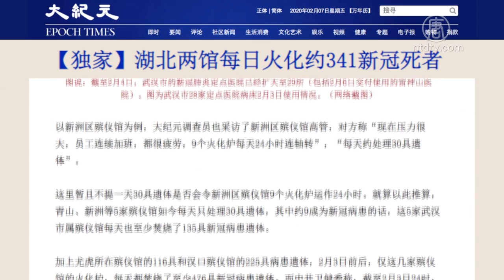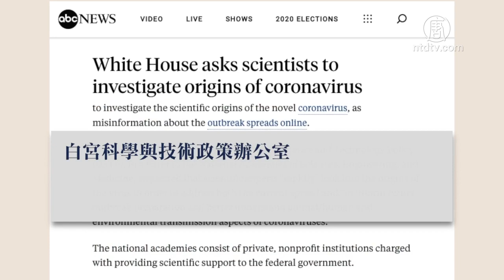湖北两殡仪馆日火化新冠死者341人 720P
文章标题：【禁闻】湖北两殡仪馆日火化新冠死者341人

【新唐人北京时间2020年02月08日讯】湖北两殡仪馆日火化新冠死者341人

2月7号，“大纪元新闻网”发表独家报导说，湖北两家殡仪馆每天大约火化341个新型冠状病毒肺炎死者。

报导说，大纪元记者通过暗访湖北省多家殡仪馆的高管获知，其中两家殡仪馆每天的实际火化量，是平时火化量的4-5倍。

化名尤虎的湖北殡仪馆工作人员透露说，2月3号一天，他总共接运遗体127个，当天烧掉了116个；其中死亡证明上确诊（新冠肺炎）的是8个，写的疑似的是48个。

但尤虎自己统计发现，死者只有百分之三十八是从医院接来的，百分之六十一是在家里死亡的。

尤虎对记者说，“以前殡仪馆早上6点钟开始火化，到中午就不干了；现在的情况是，遗体接应过来立即火化不停。”

尤虎表示，他所在的殡仪馆有18台火化炉，但只有11台火化炉能够运作，而一台炉子焚烧一具遗体需要五十分钟。因此，尤虎所在的殡仪馆目前最多每天可以焚烧316具遗体（注：11X24hrX（60mins/50mins）=316）。

报导说，大纪元调查员也采访了湖北新洲区殡仪馆的高管，对方称“现在压力很大，员工连续加班，都很疲劳，9个火化炉每天24小时连轴转”，“每天约处理30具遗体”。

白宫要求科学家调查新冠病毒来源

武汉新型冠状病毒肺炎疫情爆发后，有关病毒的来源有多种说法，中共官方说法是起源于武汉华南海鲜市场售卖的野生动物，网上的说法则多牵扯武汉病毒研究所，有说是故意释放的、有说是不小心泄漏的、也有说是武汉病毒研究所人员将实验动物私自出售给华南海鲜市场小贩导致的。

海外也有专业人士发表文章分析说，病毒是人为制造出来的。

2月6号，美国ABC新闻报导说，白宫已经要求美国的科学家和医学研究人员调查新型冠状病毒的来源。

报导说，白宫科学与技术政策办公室（OSTP）主任致信美国国家科学、工程和医学研究院，要求专家们“尽快”调查这次病毒的来源，以明确传播路径，并“为未来疫情爆发做好准备，同时更好地了解冠状病毒在动物、人类与环境中的传播等。

编辑/周玉林

然后人数。

大纪元

2005年1月12日